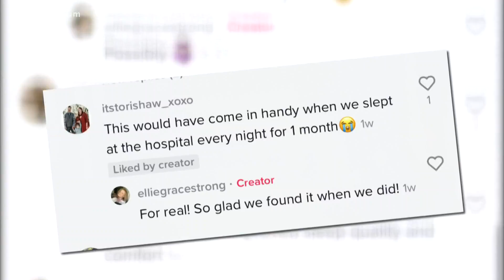Mom shares hospital hacks as 5-year-old continues to battle cancer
In addition to sharing updates about her daughter, Whitney Sutton will share ways parents can make their children's hospital stay a little better.